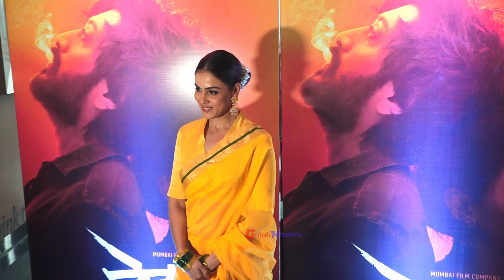Riteish Deshmukh Can't Stop Showering Love n Praising Wife Genelia D'Souza at Trailer Launch Of Ved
Riteish Deshmukh and Genelia D'Souza's Loving Chemistry At Ved Trailer Launch.